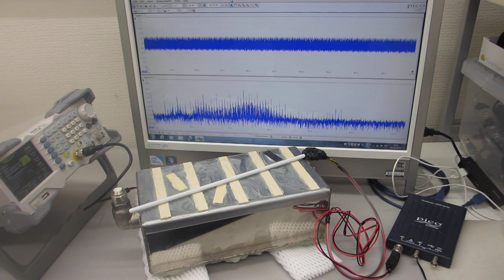オリジナル超音波実験ーー超音波振動子の表面弾性波を利用した非線形制御システムーー（超音波システム研究所）